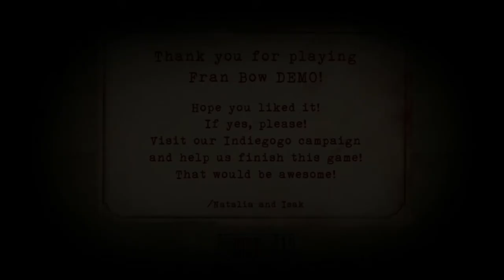Fran Bow Part 2